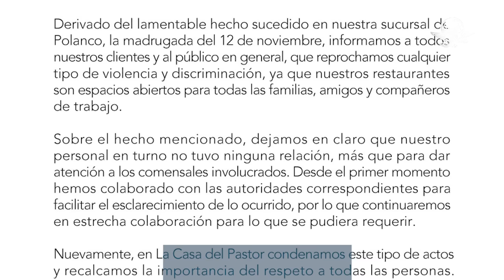10 sujetos golpean a pareja “sólo por ser gay” en restaurante de Polanco